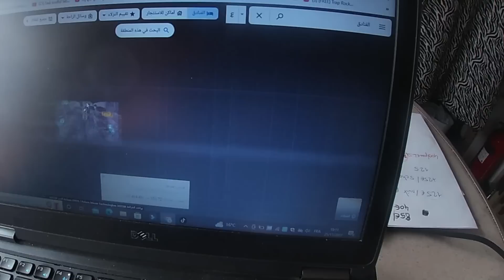177-Camping nature au Maroc pour vous accueillir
Nous sommes a la recherche d'un terrain avec une petite maison pour créer un camping nature pour vous accueillir lors de vos séjours au Maroc

nous avons écrit deux guides :
- Le premier guide de conseils, santé , carte sim, argent, présentation des différentes autorités... d'astuces, a faire ,a ne pas faire...
pour préparer et faciliter votre voyage au Maroc
lien du guide ( sur amazon ) :

- Le deuxiéme guide ou nous partageons nos meilleurs circuits a faire , villes a visiter , distances entre villes , activités , transport ...

Siteweb :
barakavanlife.company.site

lien du sticker ( sur etsy ) :
lien du t-shirt ( sur etsy ) :

➜ Notre matériel :
Cette vidéo a été filmé avec
une camera canon 200D
un microphone rode microvideo